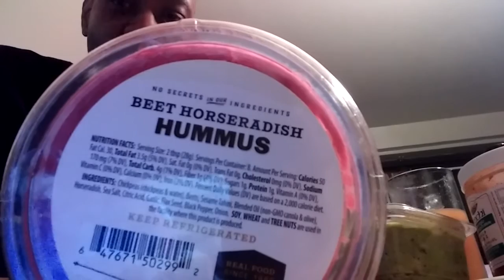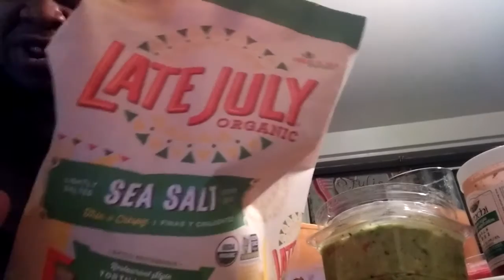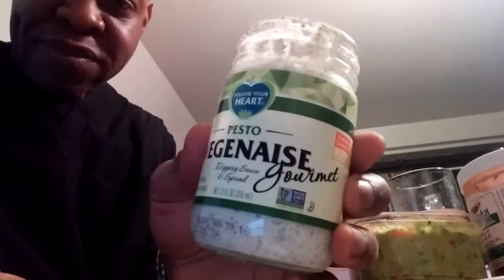Shout out, wrap n chips and phone call